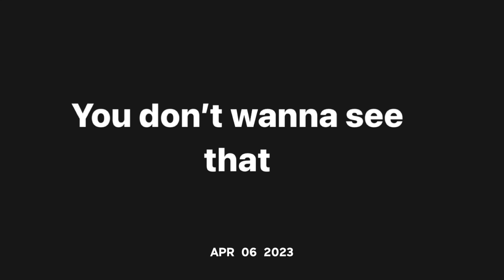1 Second Everyday of my 2023